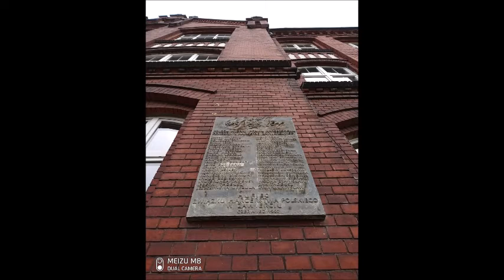Biblioteka Zawiercie - Spacer Historyczny Odzyskanie niepodległości w Zawierciu - punkt 3 - SP nr 2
Zapraszamy mieszkańców miasta na kolejny spacer historyczny w ramach realizacji projektu „Śladami wspomnień”. Tematem przewodnim naszej wędrówki jest Odzyskanie niepodległości w Zawierciu. Informacje przedstawia Izabela Gumula.
Punkt trzeci - Szkoła Podstawowa nr 2
Działania dofinansowane ze środków Muzeum Historii Polski w ramach programu Patriotyzm Jutra.